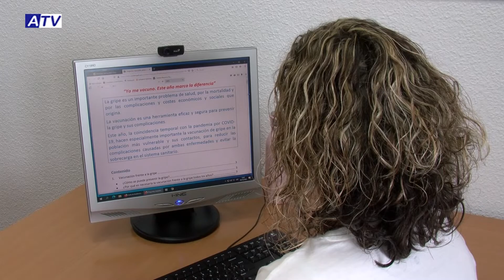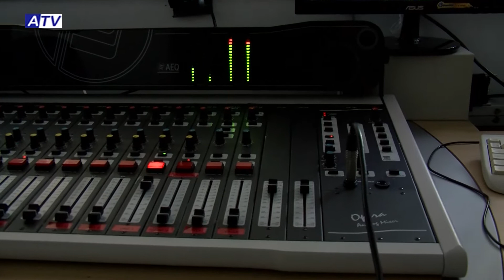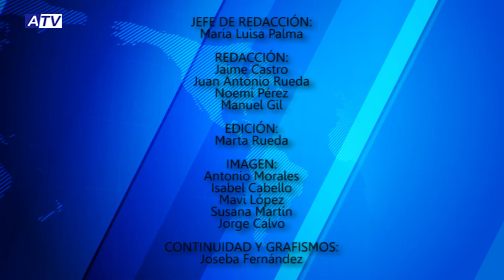NOTICIAS ATV 9 OCTUBRE 2020 – ACTUALIDAD DE ALHAURÍN EL GRANDE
Noticias de Alhaurín el Grande. Actualidad del viernes 9 de octubre de 2020 en el Informativo de ATV.

1. CALLES ZAPE Y CAMPANILLAS
Empiezan las obras de reforma integral de las calles Zape y Campanillas, enmarcadas en el Plan de Extraordinario de Inversiones y Fomento del Empleo 2020 del Ayuntamiento, que incluye partidas presupuestarias procedentes de eventos que no se han celebrado por la crisis del coronavirus.

2. CAMPAÑA DE VACUNACIÓN DE LA GRIPE
Se adelanta la campaña de vacunación de la gripe de este año. Las personas mayores de 65 años ya pueden sacar la cita, y los menores de esa edad que pertenezcan a grupos de riesgo podrán vacunarse a partir del 3 de noviembre.

3. BALANCE DE LA CHARLA
La Concejalía de Igualdad hace balance de la charla del Pacto de Estado contra la Violencia de Género sobre bienestar emocional celebrada esta semana y que corrió a cargo del psicólogo Juan Bellido.

4. PARA PONERSE EN FORMA CON ATV
La semana que viene comenzará la nueva temporada del programa de gimnasia para mayores que emite ATV con Mª José Martín. Un espacio que sirve para que muchas personas puedan ponerse en forma de manera cómoda, sin salir de casa.

5. CONTINÚA LA ACTIVIDAD
La Piscina Municipal Cubierta se ha adaptado a la pandemia poniendo en funcionamiento un protocolo anticoronavirus y reduciendo las clases. Ahora solo hay nado libre y entrenamientos de la Escuela Municipal.